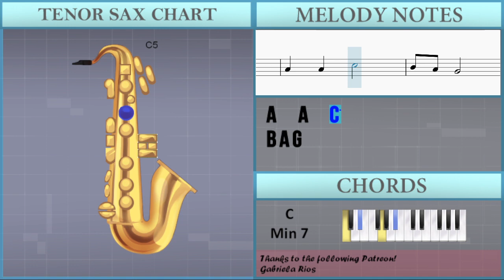SUPER EASY: How to play Earfquake by Tyler the Creator on Tenor Sax (Tutorial)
Comment and let us know how the videos have helped you. It keeps us going! :)The easiest way to learn how to play Earfquake (SUPER EASY) by Tyler the Creator on the tenor sax. It's a tenor sax tutorial for Earfquake (SUPER EASY) by Tyler the Creator.

EasyMusicLesson teaches you to play the your favorite instrument, through easy and simple animation so that you too can learn how to play Earfquake (SUPER EASY) by Tyler the Creator on the tenor sax easily. A tenor sax tutorial with visual animation graphic.

Chords of Tenor Sax arrangement:
D# Maj 7   D Min 7   C Min 7   D Min 7   D# Maj 7   D Min 7
C Min 7   D Min 7   D# Maj 7   D Min 7   C Min 7   D Min 7
C Min 7   D Min 7   D# Maj 7   D Min 7   C Min 7

Melody notes of Tenor Sax:
E5
E5
E5
D5   E5 D5   E5
D5   E5   G5 F5 E5
C5 A4 B4 C5 E5
E5
C5     C5 C5 C5 D5
D5
C5   C5 E5
D5 E5 D5 E5 D5 C5 C5
A4   G4 C5 C5 C5 D5
D5
C5 C5 C5 C5 E5
E5
C5     C5 C5 C5 B4
B4
C5   C5 E5
D5
E5     D5
E5 D5 C5       A4
C5       B4
E5     D5
E5 D5 C5
A4   C5
B4
E5     D5